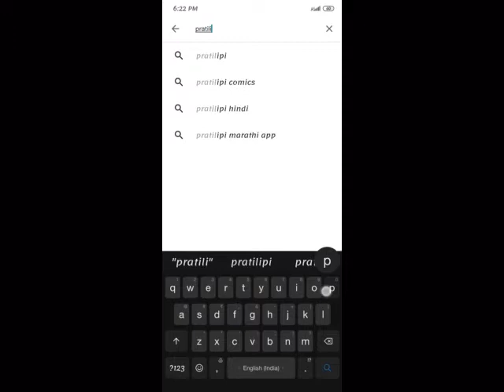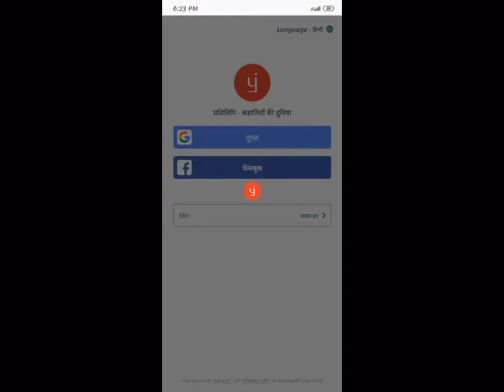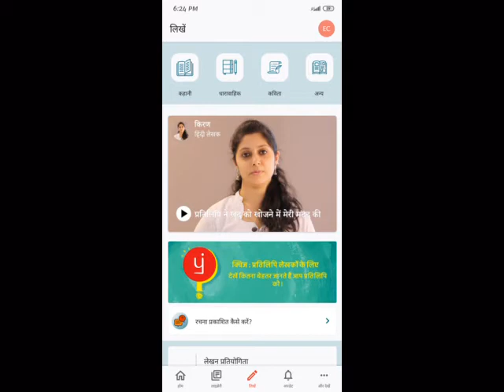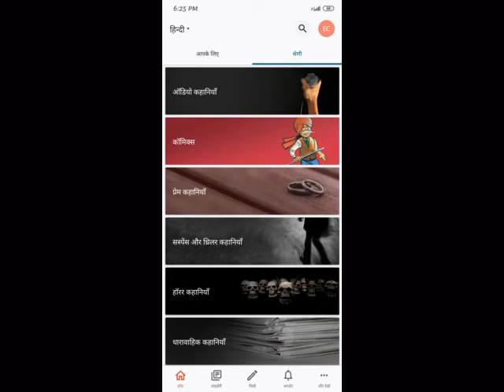Best Story Reading or Audio Book App | Pratilipi App | Lans Act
Pratilipi: Read. Write. Get involved.

•Pratilipi is India's largest digital platform connecting readers and writers in 12 Indian languages
•Read 15 Lakh+ of stories, books, poems, articles, magazines, novels, essays, etc for free from 150,000 writers
•Connect to the World of 85+ Lakh readers and 1.5+ Lakh writers for free

Read Anywhere. Anytime.

On your way to office, on your break, in your bed—never be without a bookuilt for book lovers, the Pratilipi app puts millions of stories, novels, poems, audio books in English and a number of Indian languages at your fingertips. Pratilipi has the perfect blend of classic old and the new-age literature. Old and wise writers inspire you to write, whereas new writers make you feel young and restless.

Write. Share your story. Reach millions of readers.

Have your own story to tell? Self-publish on Pratilipi and join the largest community of writers. Create new drafts, add images and publish right from the app. Pratilipi provides a hassle free and advanced writer panel to make your act of writing a little less scary and a whole lot comforting.

Connect and you are never alone.

They say that it takes a village to raise a child. At Pratilipi, we say it takes a community to make a writer. We all have a story to tell. The dialogue-stimulating community of Pratilipi brings writers and readers on a single destination platform.

Yes, all this is free!

Curate a collection of the stories you have read. Download the stories on your Android phones to read anywhere and anytime without the worry of carrying books or paying a single paisa...Yes all this is free!

Awesome Features

1. Read on the go - anytime anywhere
2. Download and read offline
3. Add a story to wish list - don’t miss anything
4. Share a story with friends - build community
5. Continue reading from where you left off - seamless experience
6. Get personalised recommendations to read everyday
7. Rate and review a story after reading - make the community better
8. Author profiles - read more stories of your favourite authors
9. Publish your own story and earn recognition in a community of 10 million readers
10. Read and write in 12 different languages - explore best content like never before

Pratilipi stories are currently available in the following languages

1. Hindi story (हिंदी कहानियाँ)
2. Tamil story (கதைகள்)
3. Marathi story (मराठी कथा)
4. Gujarati story ( વાર્તાઓ
5. Kannada story (ಕಥೆಗಳು)
6. Telugu story (కథలు)
7. Bengali story (গল্প)
8. Malayalam story (കഥകള്‍)
9. English story
10. Punjabi story (ਪੰਜਾਬੀ ਕਹਾਣੀ)
11. Odia story (ଓଡ଼ିଆ କାହାଣୀ)
12. Urdu story (اردو کہانی)

Categories

1. Short stories
2. Love story
3. Romance story
4. Science fiction story
5. Action and adventure story
6. Travel story
7. Ghost story
8. Mystery story
9. Women, Health and Children story
10. Suspense and Thriller story
11. Motivational story
12. Social Story
13. Best story
14. Kids story
15. Popular story
16. Classic fiction
17. Comics
18. Poem
19. Audio story

How to get started with Pratilipi
• Download the free Pratilipi app
• Read popular genres. Save your favourites in your own library
• Self-publish on Pratilipi and join the largest community of writers.
• This is completely FREE, no payment details required

hindi story
hindi kahani
ki kahani
ajab prem ki ghazab kahani
bhutiya kahani
chudail wala dekhna hai
cinderella ki kahani
jaadui chakki
bhootwala kahani
kahani hindi
jadui chakki
pratilipi hindi story
tota maina ki kahani
shatranj ke khiladi
sheikh chilli ki kahani
chudail bhoot
bhutiya story
bhutiya film
new kahani
parmanu full movie
chu chu tv suno kahaniya
mowgli ki kahani
jaadui
horror stories in hindi
teri meri teri meri kahaani
hindi fairy tales
pyasa kauwa
teri meri teri meri teri meri kahaani
lalach buri bala hai
sauteli maa ki kahani
hindi novel